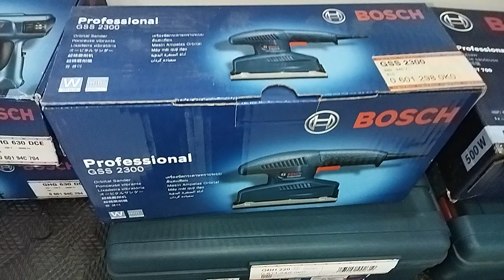BOSCH GSS 2300 FINISHING SANDER